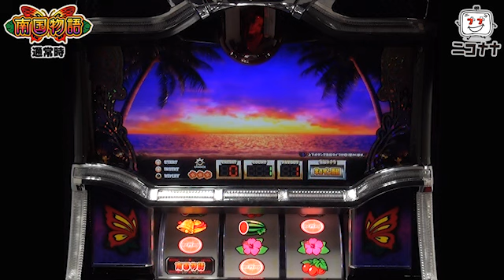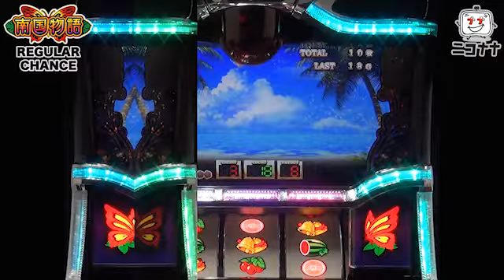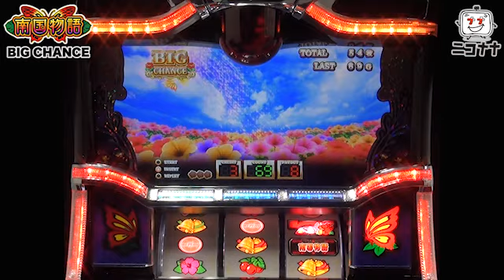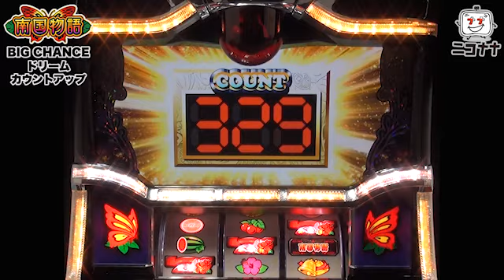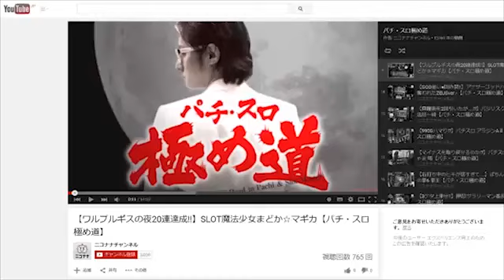【完全告知の進化形!!】南国物語【イチ押し!機種Check!】 [パチスロ][スロット][パチンコ]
今回は、「南国物語」をお届けします。